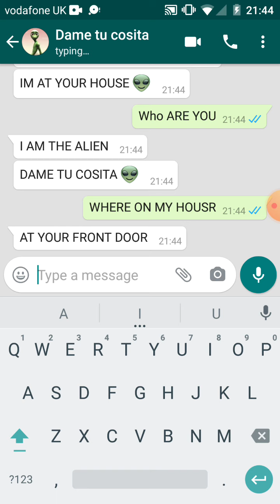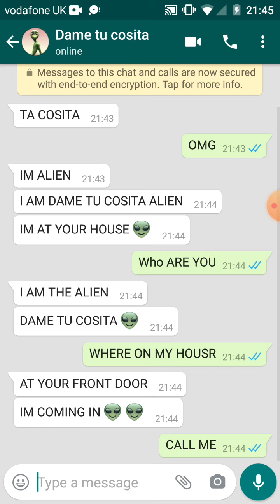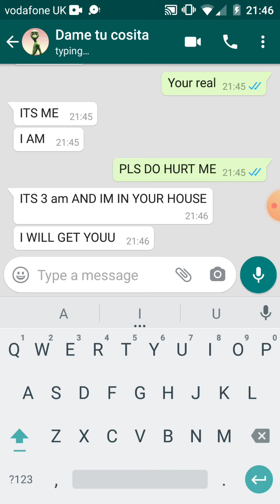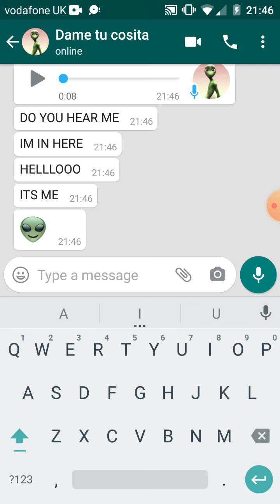OMG DONT CALL DANCING ALIEN AT 3 AM !!!